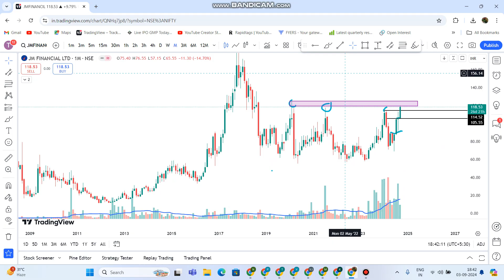JM Financial Ltd Share Latest News | JM Financial Ltd Share Next Target Support